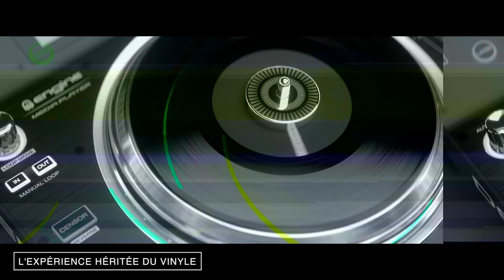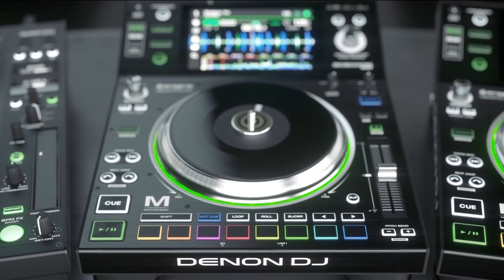DENON DJ : La platine professionnelle SC5000M Prime (vidéo de la boite noire)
Le SC5000M combine une qualité DAW et un algorithme de time stretch intégré qui change à jamais les exigences de qualité des DJ lorsqu’ils naviguent d’un style, d’un genre ou d’un tempo à l’autre. La tonalité peut être verrouillée, des changements extrêmes de tempo peuvent être réalisés, avec pour résultat une intégrité du son préservée sur toutes les fréquences audio.

Enfin, Les 8 pads inspirés des MPC du SC5000M offrent des possibilités créatives pour les performances lives DJ en manipulant les sons, en créant des remixes en live, en passant d’un rythme à l’autre...

FICHE TECHNIQUE

- Plateau motorisé avec un véritable vinyle de 7 pouces

- Résistance du vinyle réglable selon vos préférences

- 2 positions variables de couple (low/high)

- Conception de plateau ergonomique

- Ecran HD tactile multipoint 7”

- Sorties audio numériques 24-bit/96kHz

- Fonction dual-layer pour la lecture de 2 pistes en simultanée avec sorties audio individuelles

- Lecture de formats audio non compressés (FLAC, ALAC, WAV)

- 8 pads multifunctions pour le déclenchement des modes cues, loops, slices et rolls

- Contour du plateau personnalisable avec Led RVB

- 3 ports USB et 1 port carte SD pour la lecture de la musique

- Port LAN pour relier jusqu’à 4 lecteurs

- Inclut le logiciel de gestion de la musique Engine Prime